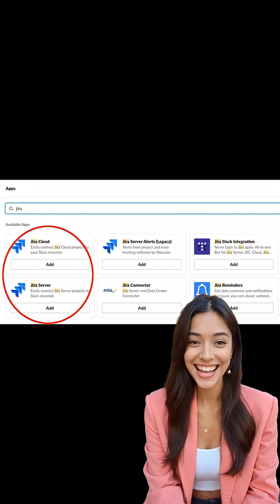Daily Standups Are Dead! (Here's Why)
Stop wasting time in zombie standups!

Imagine an AI Scrum Master that runs your daily sync in 5 minutes.

Learn how AI agents are automating status updates and saving team culture in 2026. Is this the future of work? 👇